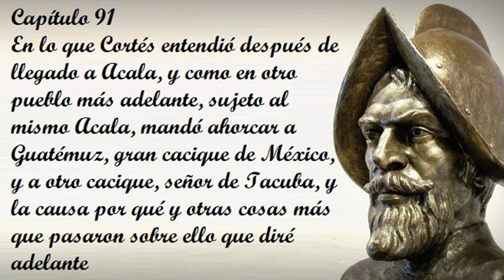Capítulo 91 de la Historia verdadera de la conquista de la Nueva España de Bernal Díaz del Castillo